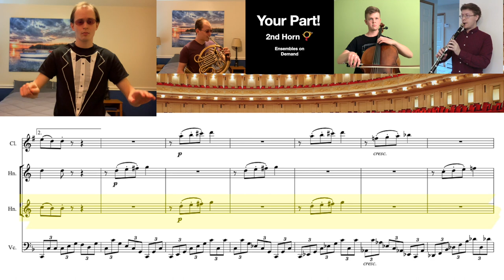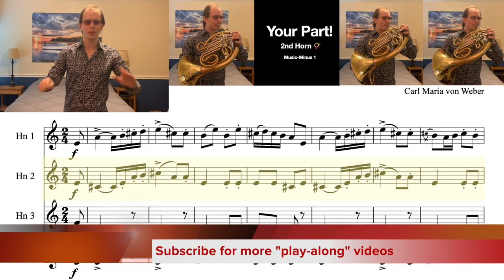2nd Horn Play Along: Ensembles on Demand Beethoven 8 Horn, Clarinet Trio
The 2nd Horn part is omitted in this track so that you can play and practice along as if you were a member of the ensemble, using the tuning drone at the beginning of the video and the conducting track to keep time with the recording. To practice blend and intonation be sure to use a high quality speaker at high volume or earbuds that without silicon tips so that you can hear both your instrument and the virtual ensemble.

Horns 1 & 2: Luke Baker
Clarinet: Matthew Griffith
Cello: Lucas Button

Horn Duet
Clarinet Solo
Horn Clarinet Trio from the 3rd Movement of Ludwig Van Beethoven's 8th Symphony